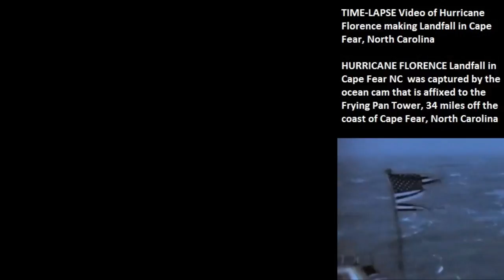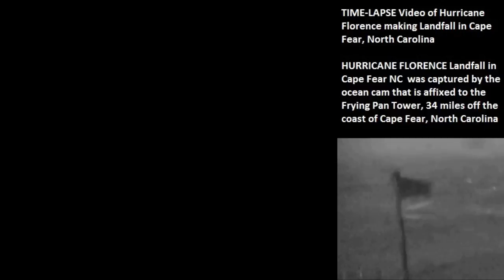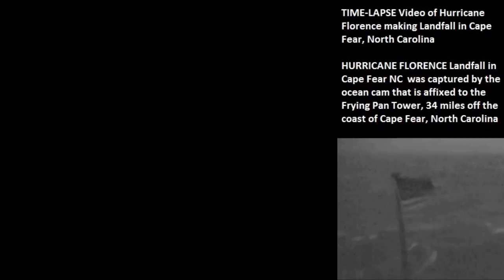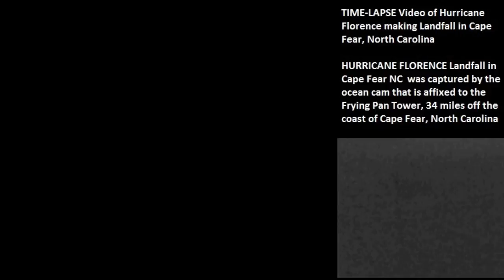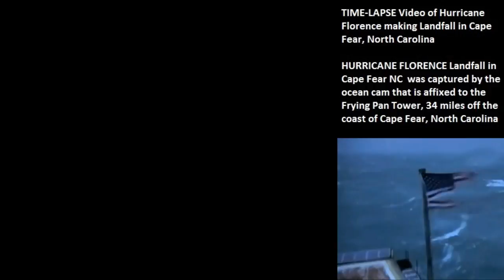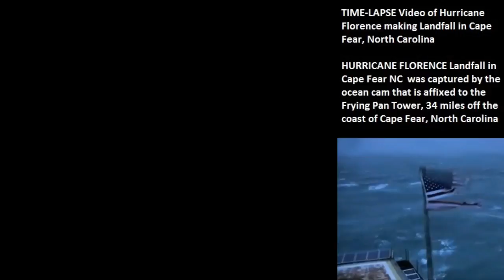🔴 LIVE HURRICANE WATCH Web Cams:HAWAII & FRYING PAN TOWER, NC Video of Florence Landfall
Click Quality + 720p HD - or it will be blurry)) . Hurricane Watch- Hurricane season is here, and we are on watch. The 2 areas that have been hit the hardest were The East Coast - Hurricane Florence and Hawaii - Hurricane Lane & Hurricane Olivia.

To the right is a video capture of Hurricane Florence making landfall in Cape Fear, North Carolina. We watched it along with hundreds of people as the hurricane rolled into shore.

Watch the flag slowly disintegrate and the rough ocean waves. It was an eerie sight to watch knowing what was heading into shore. I can still feel the chills I felt watching that Hurricane make landfall.

HVN Earth News Storm Tracker, we are on watch daily and are a local news organization that tracks extreme weather-storm tracker, earthquakes and active volcanoes. We post Aerial Videos as well as Official USGS, Government Agencies and Civil Defense updates in our channel or live stream daily .

The HVN Reporters are LIVE...Friday 6pm (PST) 8pm (CST) 9pm (EST)

Thank You for staying current with the latest update: 🔴 LIVE HURRICANE WATCH Web Cams ~ HAWAII & FRYING PAN TOWER ~ Video of Landfall of Hurricane Florence

Courtesy of Explore.Org Web Cams